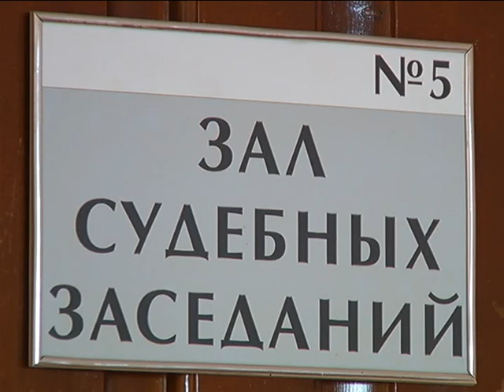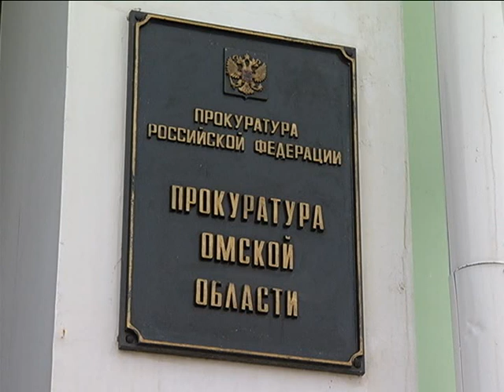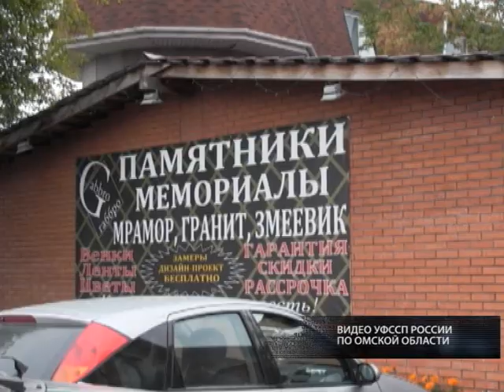Жесть от 25.09.2017.